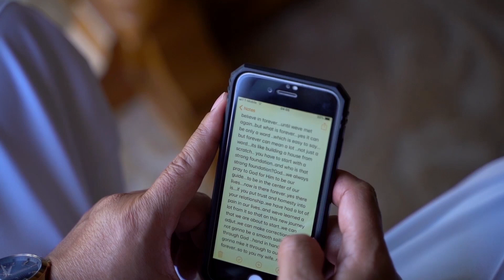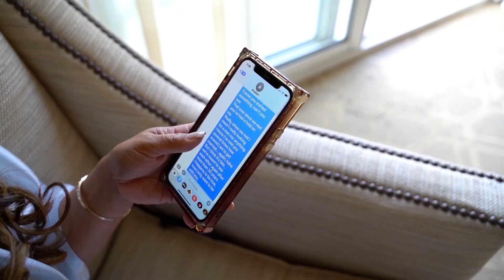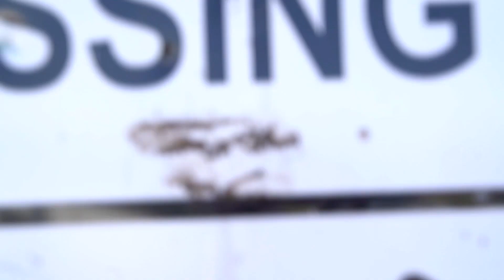Anabel & Omar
Anabel, and Omar’s incredibly breathtaking love story is one in a million. Who would’ve thought these two grade school mates despite of circumstances, uncertainty, and 30 years had passed by they shared a beautiful union, and vowed their love and happiness before their family and friends. Cheers to fate, and an everlasting love to our beautiful newly weds!